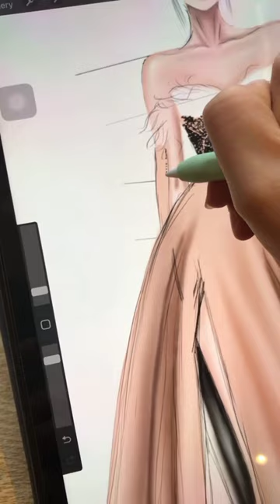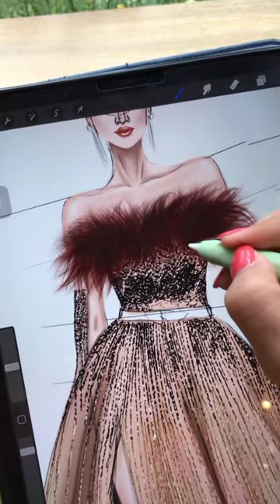How To Draw A Princess Dress || Procreate Tutorial